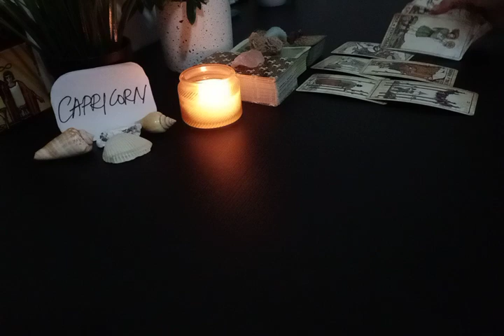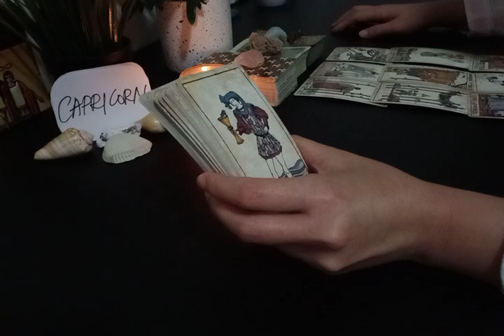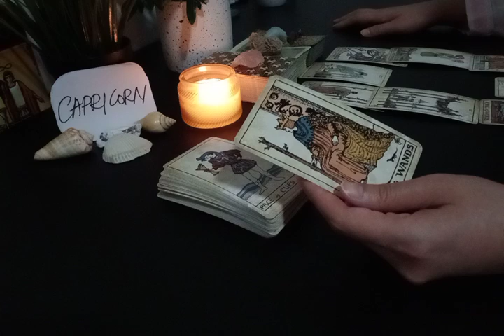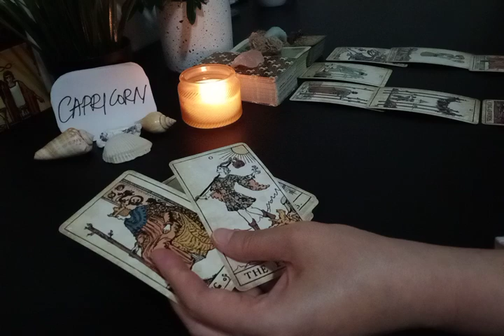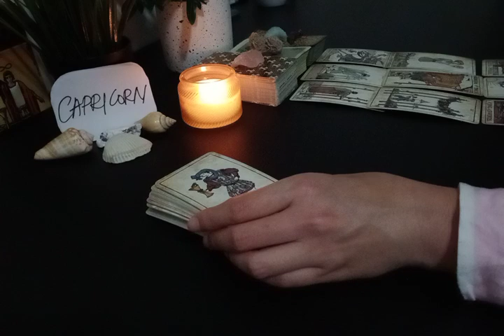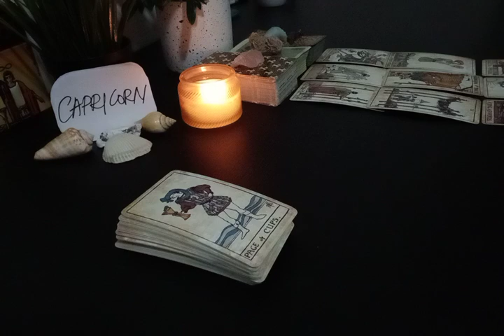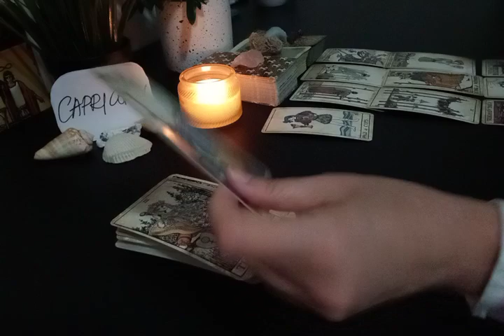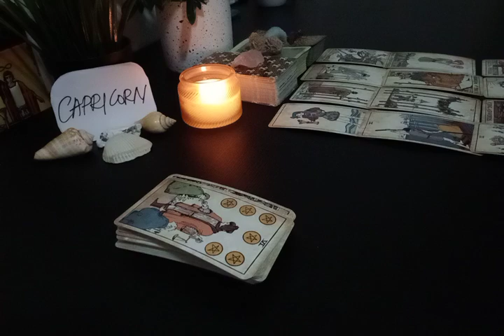CAPRICORN ❤ THIS PERSON IS GOING TO TRY AND MAKE YOU...❤ JUNE 2022 LOVE MONEY TAROT GUIDE